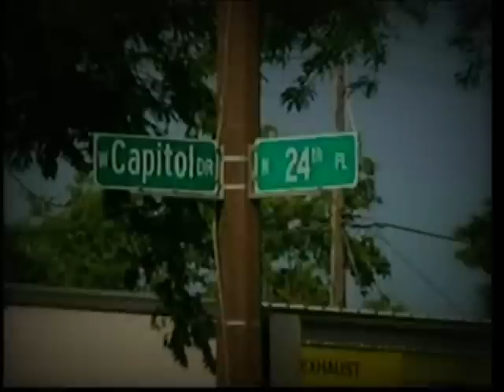Paper Chase "RAP GAME CRAZY VIDEO" AKA PAYPER CHASE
PAYPER CHASE GO'S IN ON THOSE IMPOSTERS! Rap Game full on wanna be gangsta thugs, robbers and pimps... Payper Chase really lived those lifestyles they claim. Ask around!